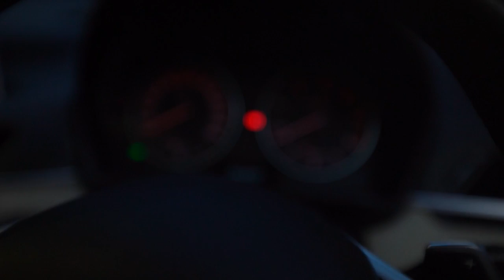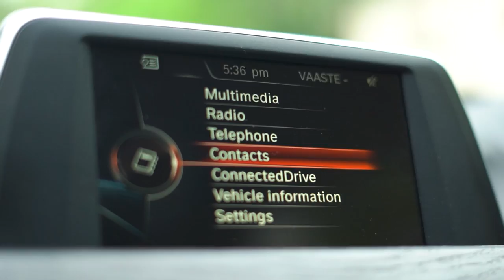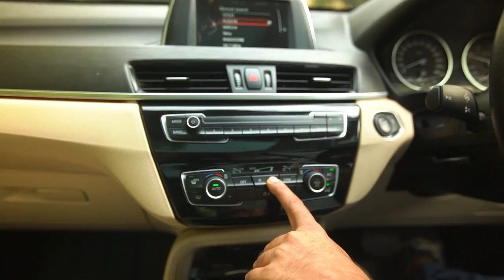Why the BMW X1 won Dipti’s heart - Virgin Rides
Instagram.com/virginridesindia
Instagram.com/milindkwatraofficial